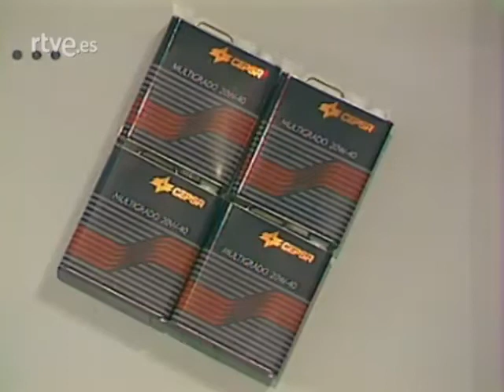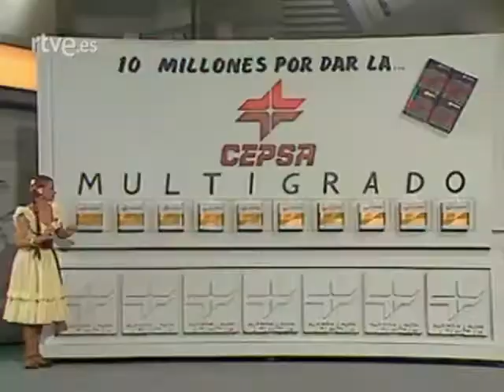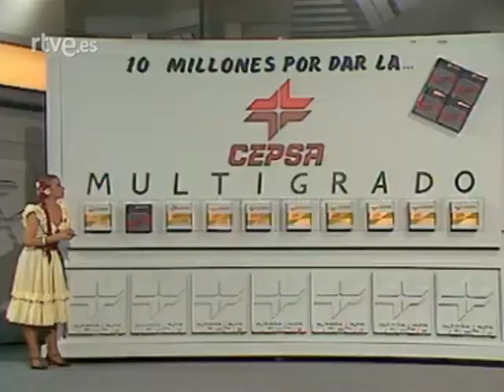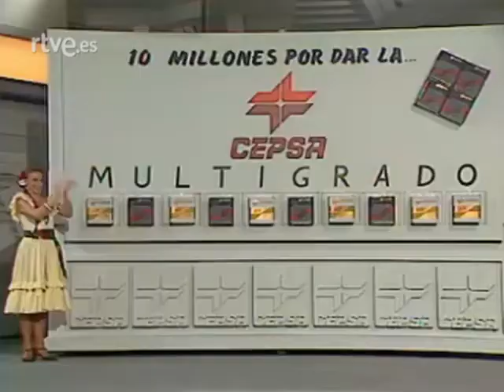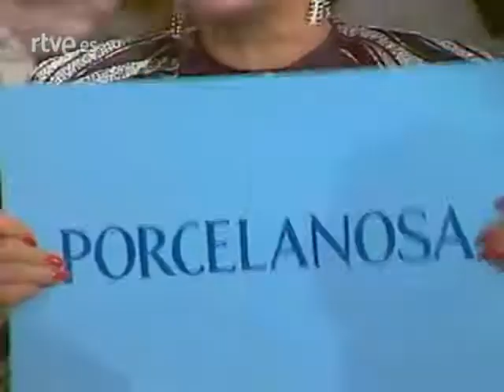Un, dos, tres - 02/04/1987 - México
• DONACIÓN AL CANAL PARA SEGUIR ADELANTE ¿ME INVITAS UN CAFÉ?
Mayra Gómez Kemp presenta el programa dedicado a México. Intervienen Las Hermanas Hurtado, Manuel Royo, El Dúo Sacapuntas, Bigote Arrocet y Nina, que interpreta el tema 'La bamba'. ...